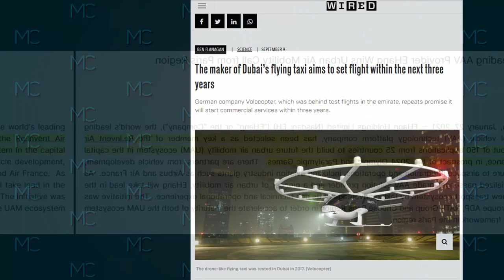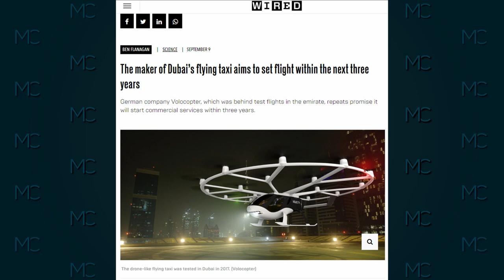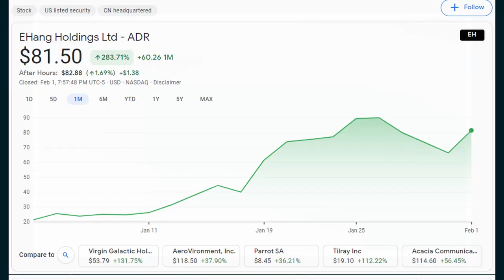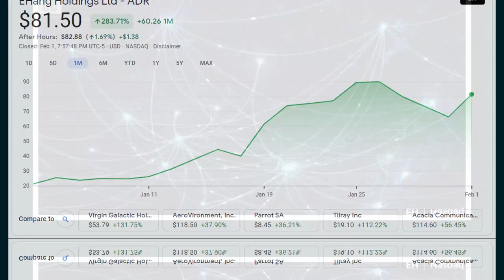EHANG - BUY THE FUTURE | MC Stocks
EHANG - BUY THE FUTURE
In today's video, we will discuss the Chinese autonomous air vehicle company EHang, why they may lead the next big shift in transportation, and why you may want to consider including an EHang position in your portfolio.

This video is for general information & entertainment purposes only and should not be considered financial advice. Remember to always do your own due diligence and seek a financial advisor for professional assistance.